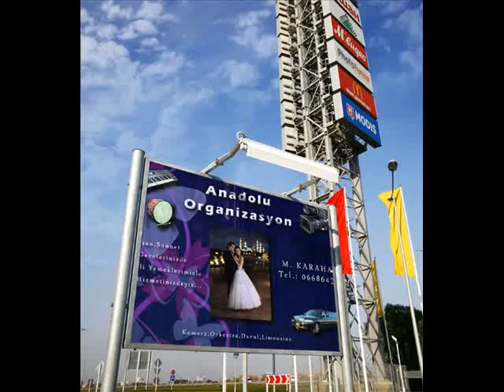çicekpinar Anadolu organizasyon balikcisi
anadolu organizasyon kalite ve güven,Dügün Nisan Sünnet ve her türlü eglencelerinizde hizmetinizdeyiz çiftlere mutluluklar dileriz.( Web sitemiz Fransanin her yerinde hizmetinizdeyiz